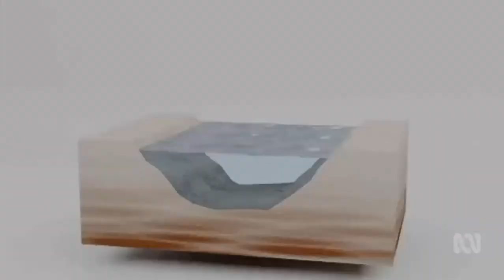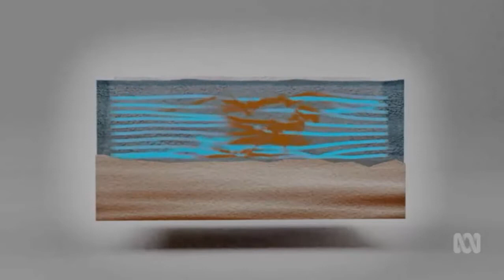Curious Brisbane: Why the Brisbane River is brown & the plan to change it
23/11/2017 Dredging in the early years meant a constant tidal churning of the water.